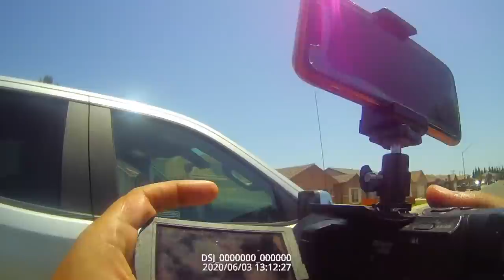Stalked & Harassed!Parade Of Fools Gets Educated & Dismissed For Missing The Memo-1s Amendment Audit